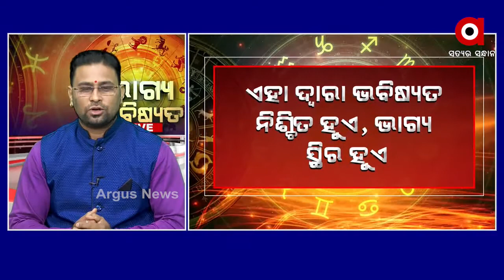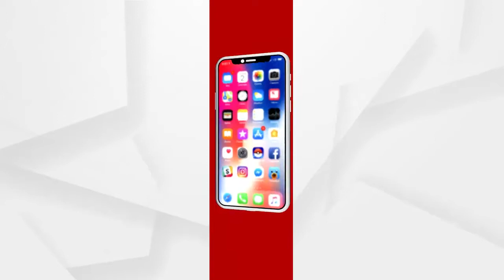ଭାଗ୍ୟ ଭବିଷ୍ୟତ...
ଆଜିର ଭାଗ୍ୟ ଭବିଷ୍ୟତ...